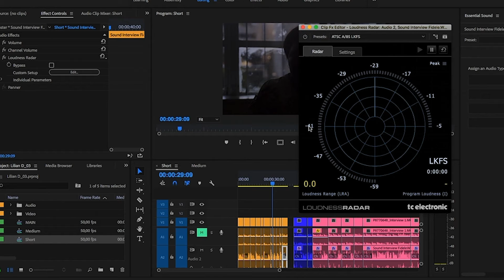Discovery Rise | Behind The Scenes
Discovery Rise Competition I just finished filming working with Save The Children SA and Jozi Film Festival.

◈ MUSIC
Halos

Produced/Directed by Fidel Tshivhasa